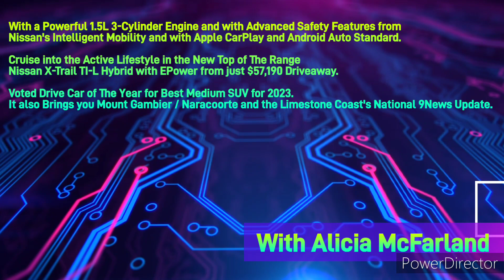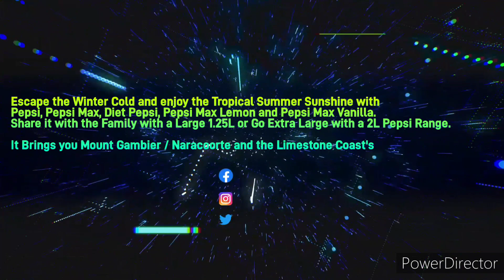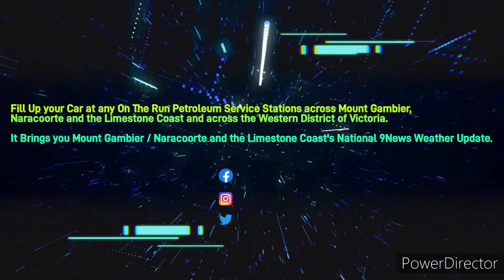Limestone Coast 96.1SAFM - 6PM News Update, Wednesday November 1st 2023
With Alicia McFarland (News and Sport) and Tom Perri (Weather)